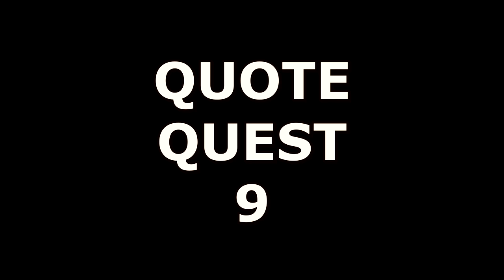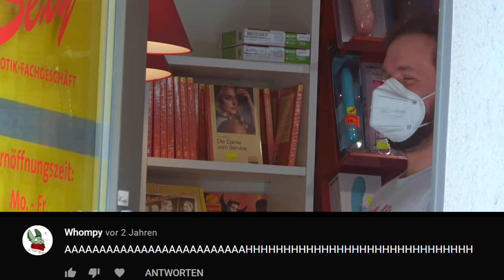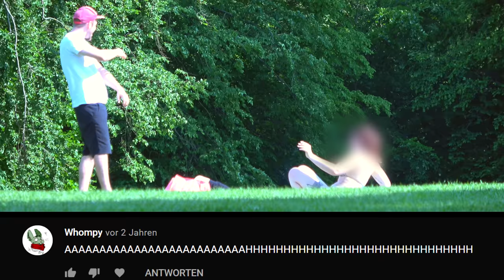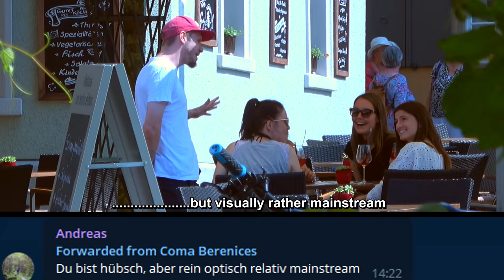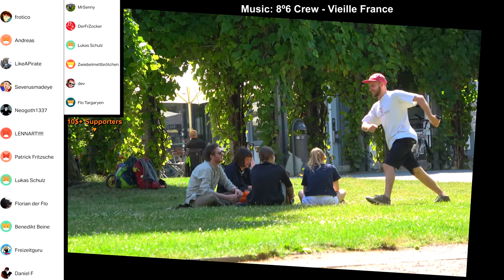Youtube Comments in Real Life - Quote Quest #9